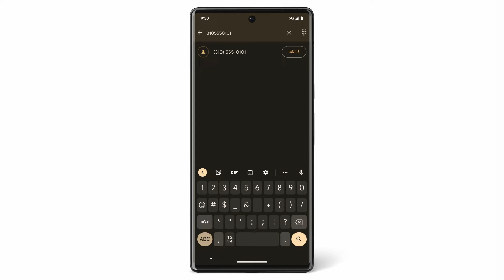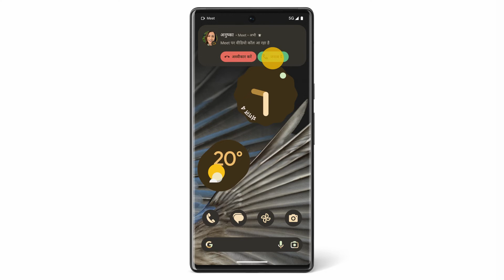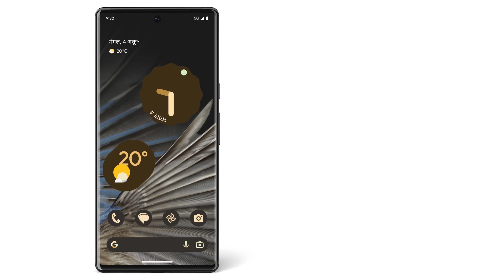Google Meet से वीडियो कॉल करना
इस वीडियो को देखकर यह जानें कि Pixel फ़ोन पर, Google Meet की मदद से वीडियो कॉल कैसे किया जाता है. ज़्यादा जानकारी के लिए, Pixel के सहायता केंद्र पर जाएं. इसके लिए, पर क्लिक करें.